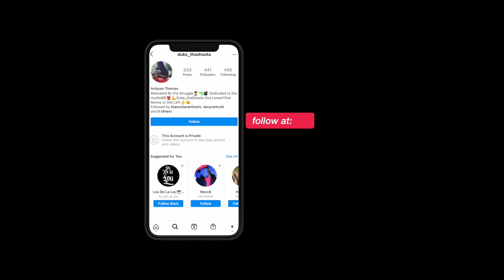Asr Teezy x Asr Da God - Phineas and Ferb / Shot